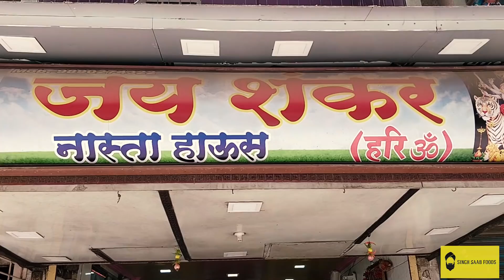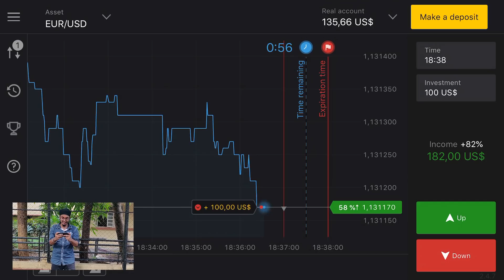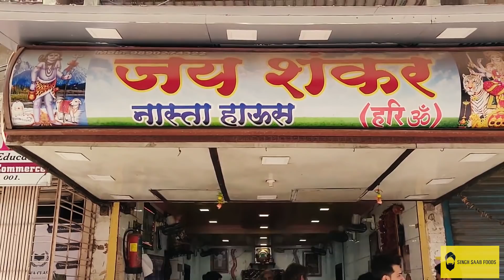DAL PAKWAAN + DAL BREAD SANDWHICH | HARI UNCLE DAL MOONG WALE ULHASNAGAR INDIAN STREET FOOD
This is just an Advertisement

ADDRESS :
JAI SHANKAR DAL PAKWAAN -(HARI LAL MOONG WALE )
NEAR GOL MAIDAAN ULHASNAGAR .
Near Hemraj Dairy.
ASK ANY ONE ABOUT HARI MOONG WALE

@sabbyahuja ( jaspreet singh)
@jaxx_nagpal (jasleen singh)

COMMENT and do LET US KNOW more places to visit in ULHASNAGAR.

2. ♫Music by Dj Quads♫
Dj Quads - The MashUp

support us to grow this channel.

Once Again we are back with another Food video.More videos on the way.
So you dont miss our Videos